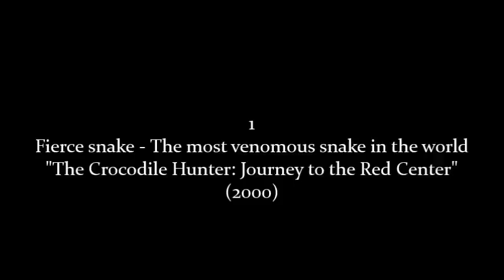My 5 Most Favourite Steve Irwin Snake Captures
Steve Irwin knew how to handle snakes. This is a compilation of 5 my most favourite snake encounters he had with these fascinating animals on his show The Crocodile Hunter.

Since I made My 3 Most Favourite Steve Irwin Moments video one year ago, I decided not to include the inland taipan scene from The Crocodile Hunter: Collision Course. Instead, I replaced it with his perhaps even more inspiring fierce snake encounter from Journey to the Red Center.

0:06 - Mangrove snake
2:35 - African rock python
4:56 - Red spitting cobra
7:31 - Green mamba
11:52 - Fierce snake - the most venomous snake in the world!